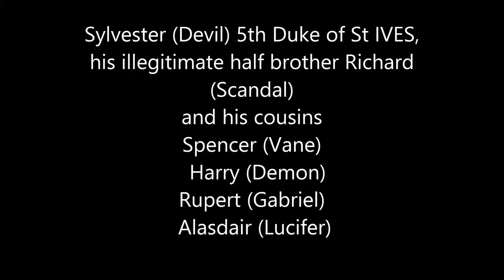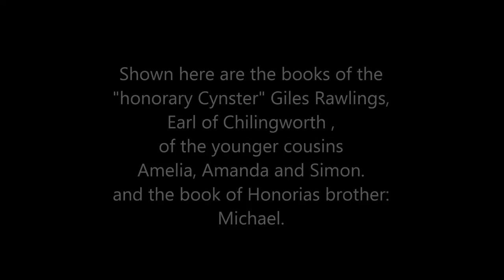The Cynster Novels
The cover art of the fantastic novels by Stephanie Laurens, narrating the love stories of Sylvester Cynster (Devil) 5th Duke of St IVES, his illegitimate half brother Richard (Scandal) and his cousins Spencer (Vane), Harry (Demon),Rupert (Gabriel) , Alasdair (Lucifer), Amanda, Amelia and Simon. Devil's story (Devil's bride) features in almost all lists of best romantic novels of all times.